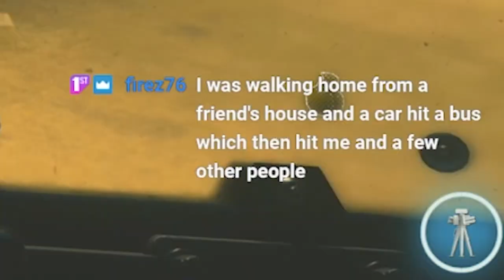WARZONE THROWABLE AXE ONLY VICTORY!! 🏆 (SEASON 3)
WARZONE THROWABLE AXE ONLY VICTORY!! 🏆 (Vanguard / Rebirth Island Battle Royale Knife Only Win Gameplay) - SEASON 3
Last Nights Stream I got a Throwable Ice Axe Melee Weapon only Win in Call of Duty: Warzone Season 3 Gameplay!
Timestamps ⏱
0:00 - Coming Up
0:09 - Intro
0:25 - First Ice Axe Game & Fan Car Crash Accident!
3:18 - Warzone Throwable Axe Victory Gameplay!
8:51 - Extra Ice Axe Footage
9:57 - Outro